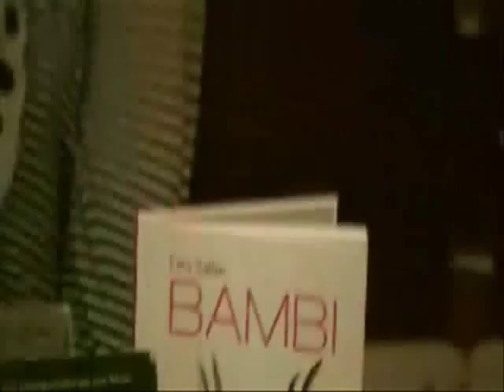Felix Salten: Bambi - könyvbemutató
2014. február 27. csütörtök 16 óra
MÓRA
Felix Salten: Bambi
Vendégünk volt Nádori Lídia, a fordító, Lakatos István, az illusztrátor
és Dóka Péter, a szerkesztő
A beszélgetést vezette: Pompor Zoltán